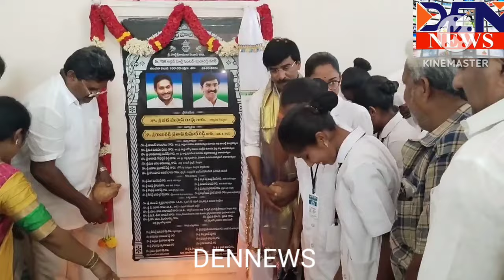కావలి పట్నంలో రెండు అర్బన్ హెల్త్ సెంటర్స్ ను ప్రారంభించిన ఎమ్మెల్యే ప్రతాప్ కుమార్ రెడ్డి.. DEN